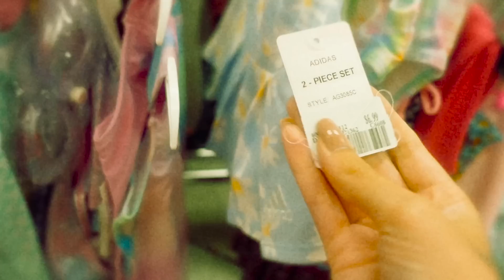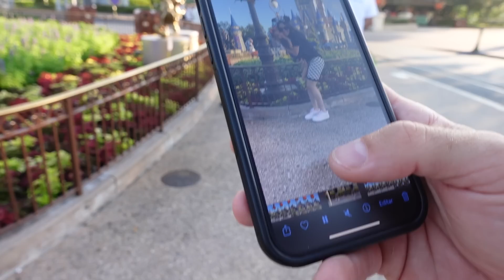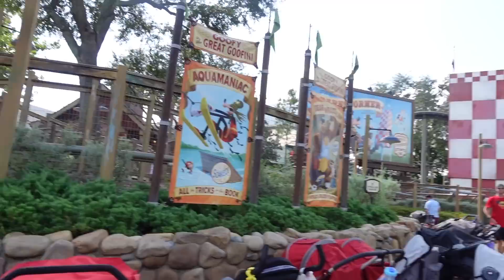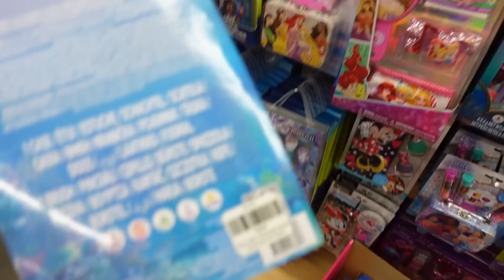PRIMEIRA VEZ DA ALANA NA MONTANHA RUSSA